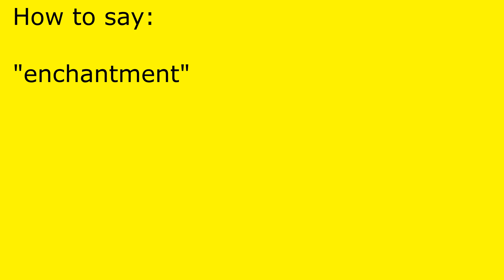How to pronounce enchantment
enchantment pronunciation.